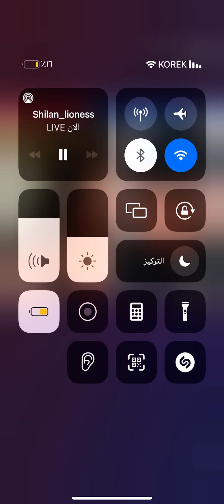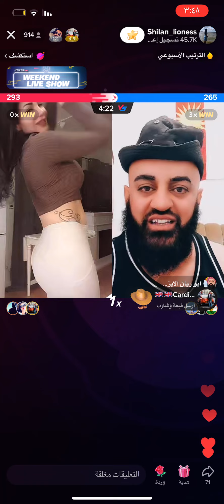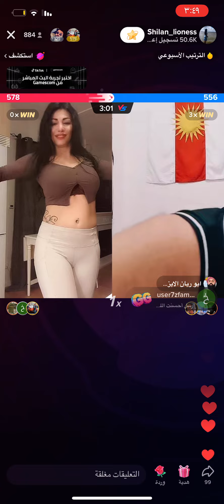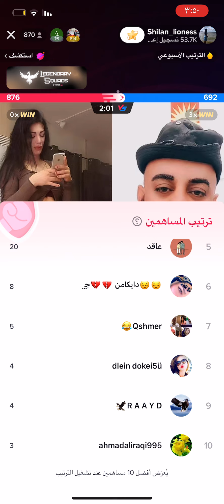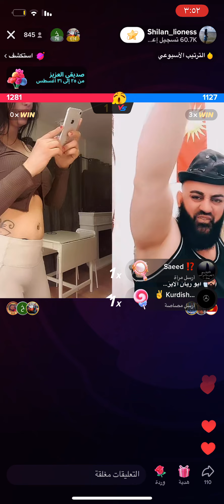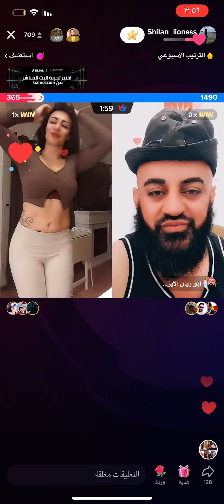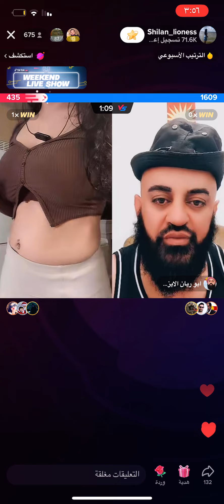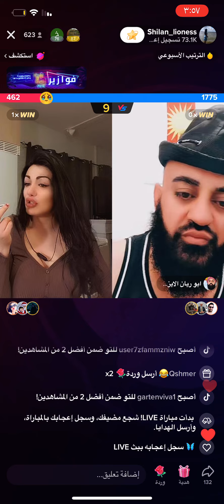ابوو ره يان ئو سارا